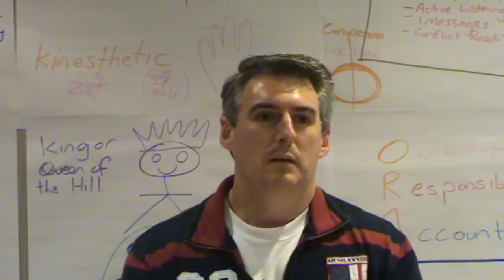Guido Magri - Mr Rental Newcastle